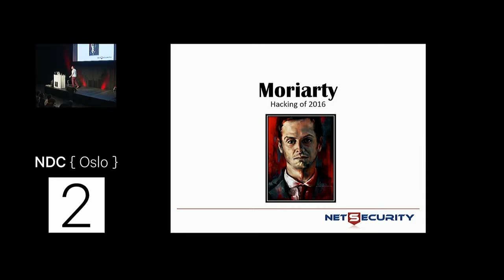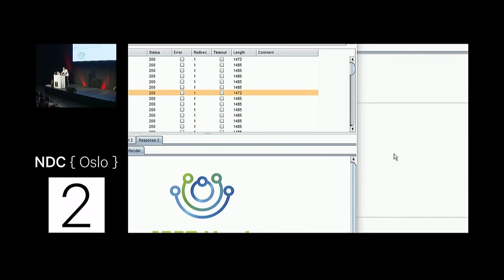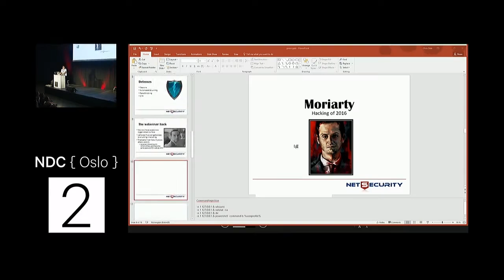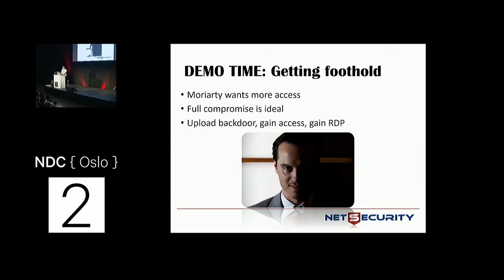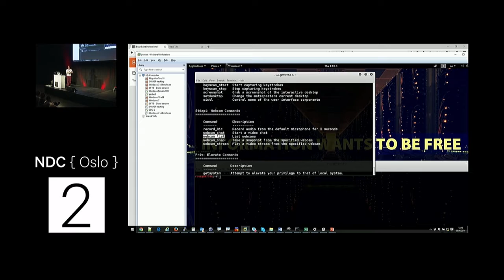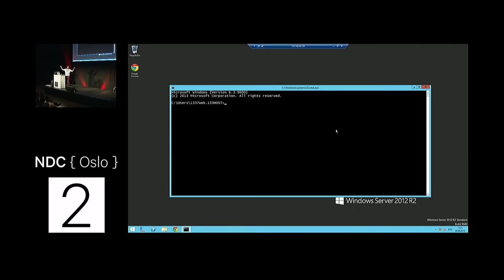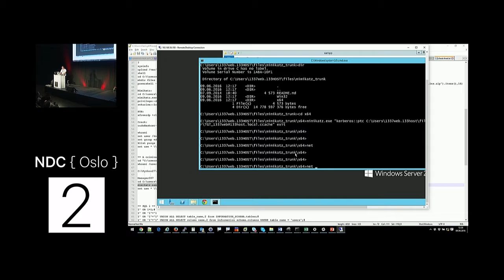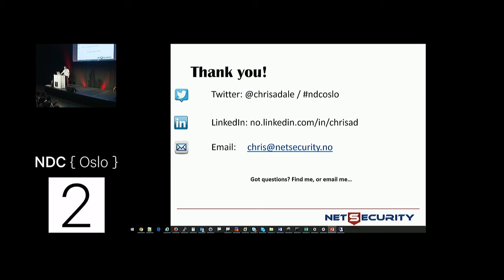Hacking in 2016 - How is our systems broken? - Chris Dale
From zero to to hero - Total domination.

In this presentation, Chris Dale shows how a typical network is compromised through multiple levels of exploitation. The talk is very demo intensive and hands on, proving how an attacker with extremely limited access to an organization is still able to get a foothold, even with no apparent vulnerabilities present.
Once a foothold is gained, the attack surface increases. The attacker uses the increased attack surface to compromise further into the organisation, eventually gaining all the keys to the kingdom.

If you are curious on how a hacker accomplishes their goals, how they work and the attacks that take place, this hs the talk for you.